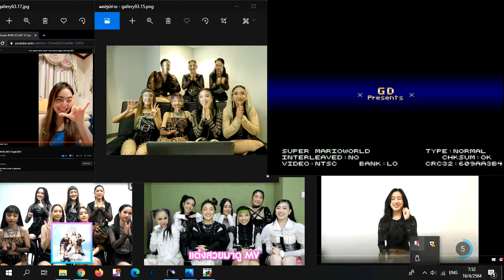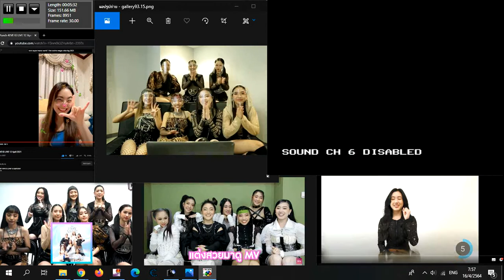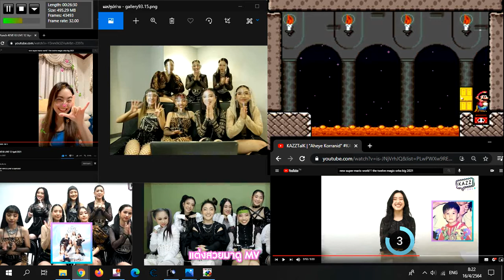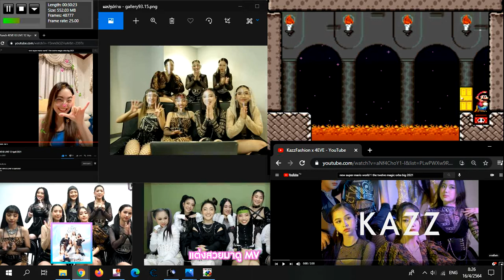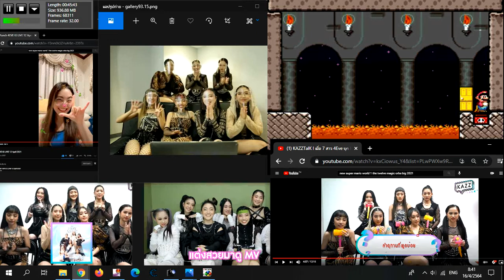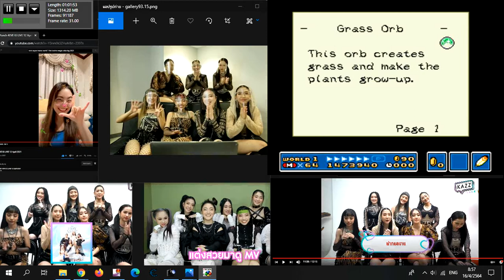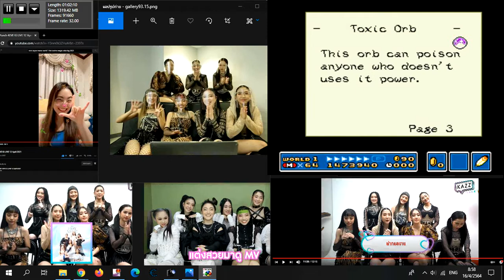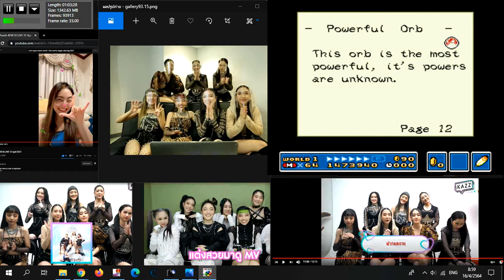New Super Mario World 1 The Twleve Magic Orbs Big 2021 4EVE#9 Kazz 4EVE วันศุกร์ที่ 16 เมษายน 2564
Hannah
Jorin
Taaom
Aheye
Faii
Punch
Mind
4EVE